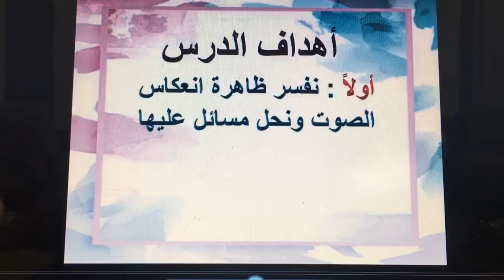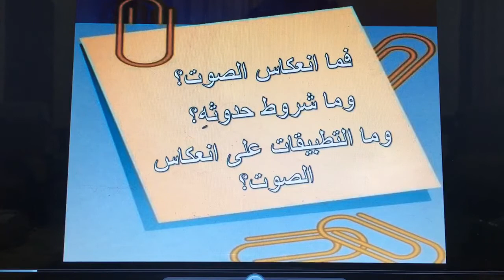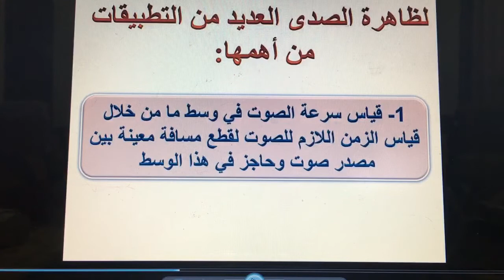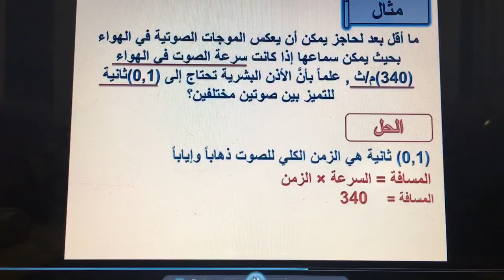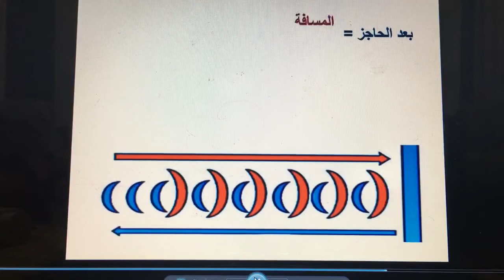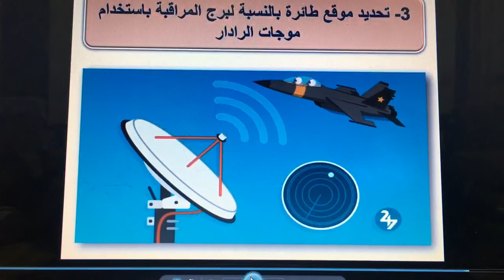الصف ثامن / العلوم درس : انعكاس الصوت